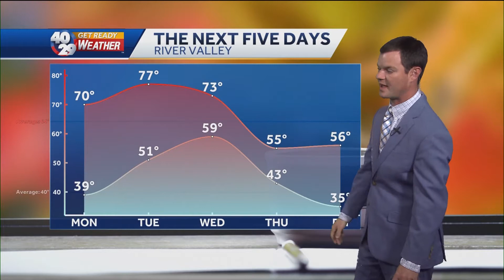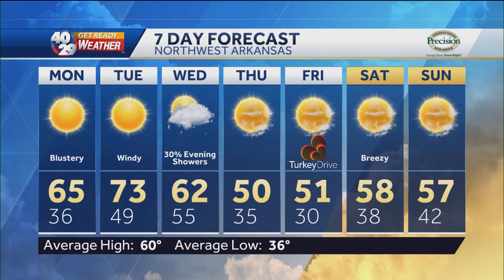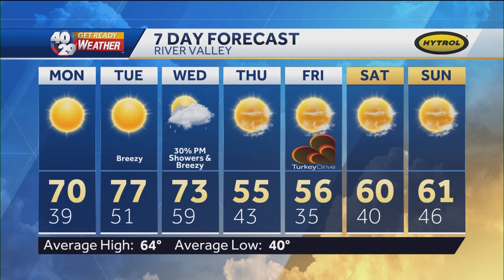Robert Suhr 40/29 News At 6pm Forecast 11-14-21